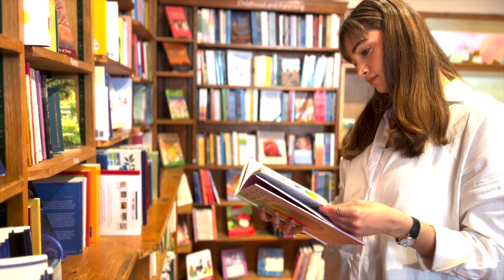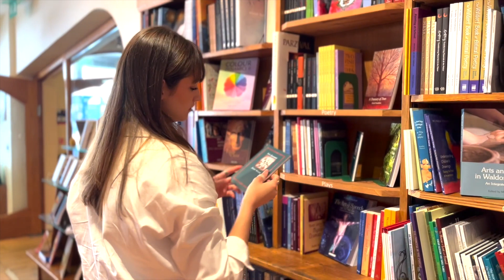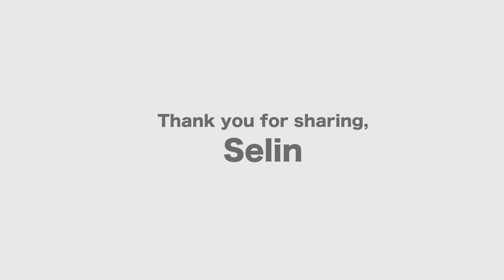Still Learning - with Selin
Being young and adopting Eckhart's teaching isn't always easy for Selin. 'It's really easy for the mind to take over, for the ego to take over so it's an ongoing process of watching your mind but also in a neutral way because for me I have struggled a lot with seeing certain thought patterns".